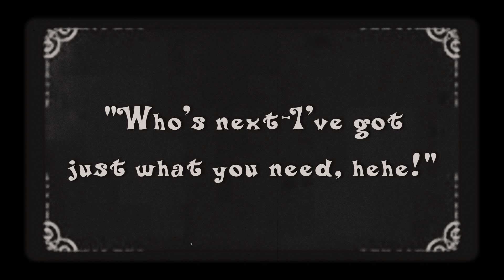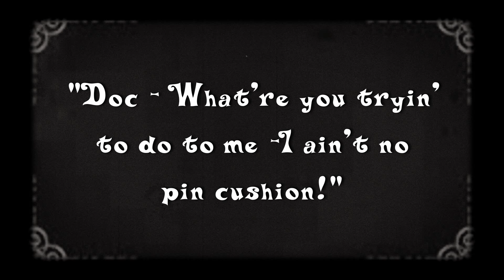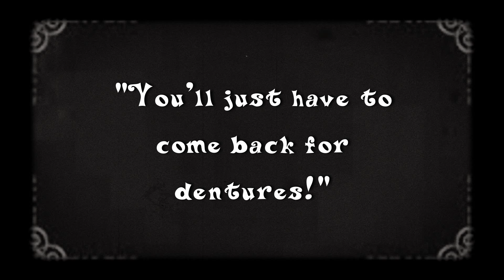Doctor's Orders Silent Film Home made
A short silent film we made at the school I work at as a project in the Film Making class. The fun we had and the work that went into this. But all worth it in the end...